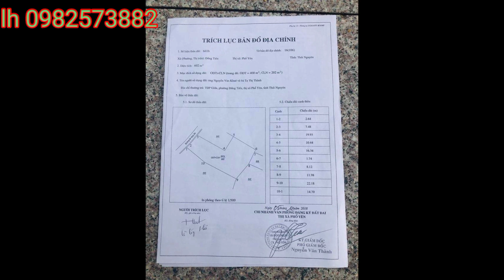Mảnh đất đẹp tại cổng nhà máy Samsung Thái Nguyên bán rẻ một nửa so với năm trước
LH; 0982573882 ( Mr VĂN) Cần tiền mới bán giá này thôi, tôi có một khách hàng muốn bán căn nhà 2 tầng và đất thổ cư tổng DT 602m , vị trí kinh doanh tốt, thuận lợi cho việc làm nhà nghỉ nhà hàng, karaoke, cafe, mảnh đất này ngân hàng cho vay 4,5tỷ , năm trước 6,5ty không bán, giờ kinh tế khó khăn lên bất đắc dĩ phải phải thôi và bán giá rẻ nhất có thể để trả nợ,. vậy ai thật sự muốn đầu tư hãy LH 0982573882 .
mua bán chính chủ giá tốt nhất